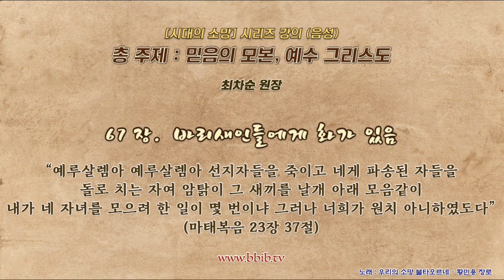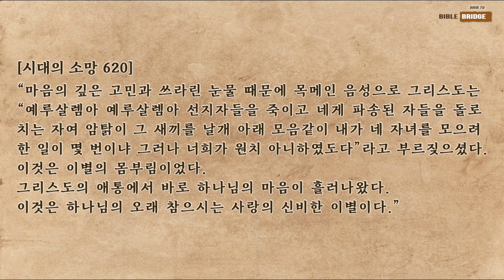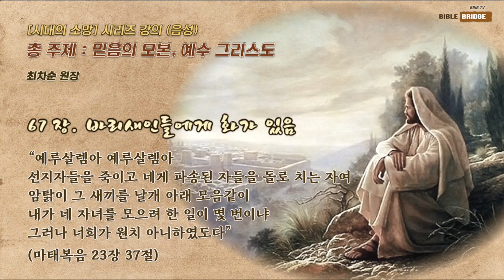시의 소망/67장. 바리새인들에게 화가 있음